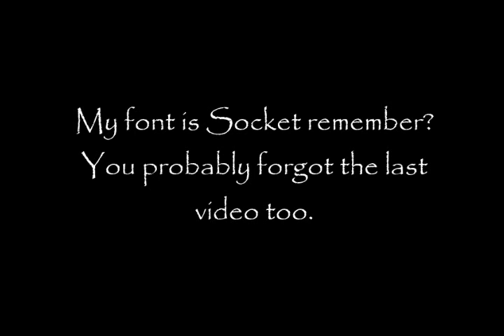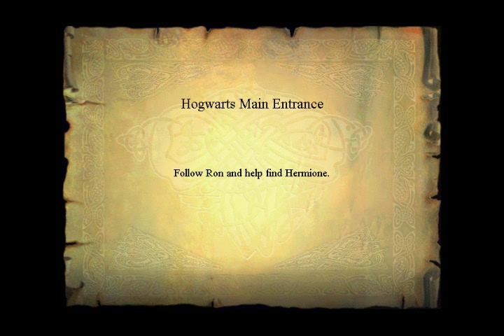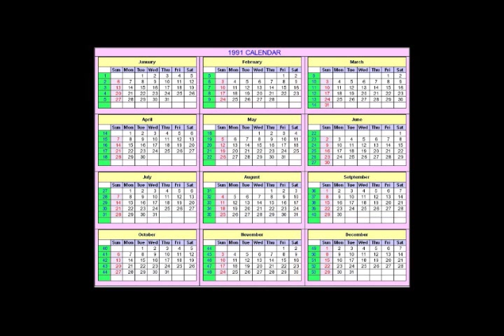17-Let's Play Harry Potter Sorcerer's Stone Trollolol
Harry has finally left the dungeons, but now his acquaintance Hermione is in some trouble with a troll. Harry doesn't really care, but he has nothing else to do so he decides to help. But this is no ordinary troll.
Music at 7:55 - Trololo Song